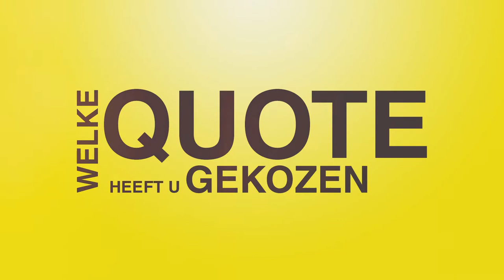100 kandidaten: Alexander Binon (N-VA)